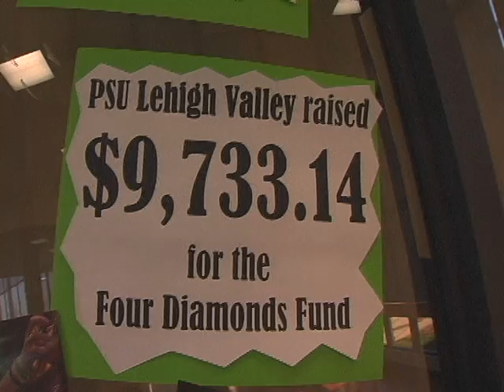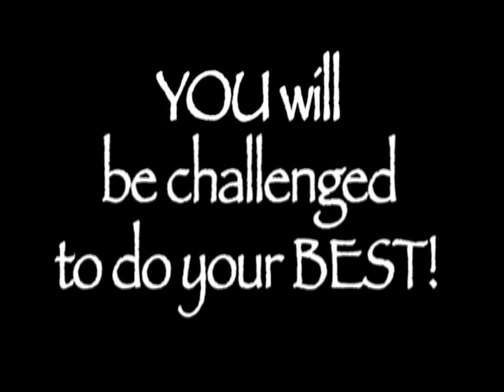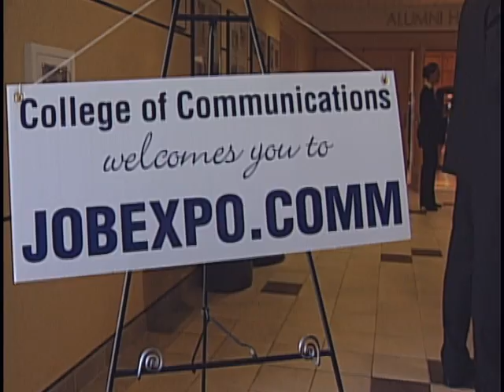Penn State Lehigh Valley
Small class sizes and one-on-one attention from faculty attract students to Penn State Lehigh Valley.
Featuring: Rosi Lloyd, Advertising/Public Relations major, who is excited about her opportunities